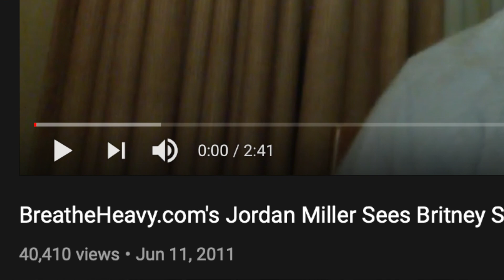I was invited to a private Britney Spears tour rehearsal (full story)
I was invited to one of Britney Spears' private tour rehearsals for the 'Femme Fatale' Tour. Just one week before she kicked off the tour, Britney held a special private show for a small audience at an undisclosed rehearsal space in Los Angeles. I was invited and this is what happened.

I hadn't seen my original "video review" in 10 years, so this was pretty funny to watch back. Hope you like it!

If you'd like to become a member on my website and talk with thousands of other pop music and pop culture loving enthusiasts, please join BreatheHeavy's forum, Exhale: